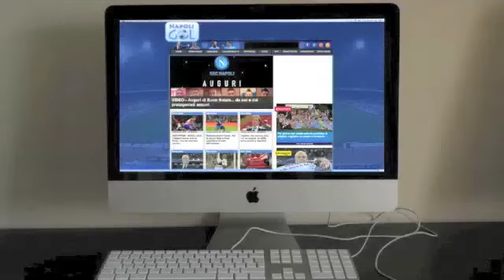Allenamento a porte aperte al San Paolo: giocatori in passerella con la Supercoppa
I giocatori azzurri si concedono ai tifosi ed esibiscono la Supercoppa durante l'allenamento a porte aperte al San Paolo